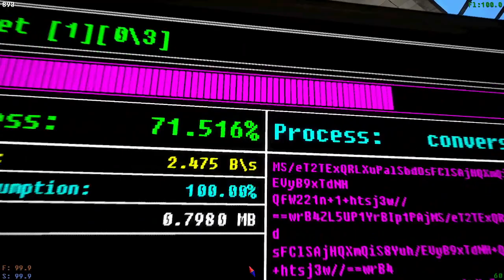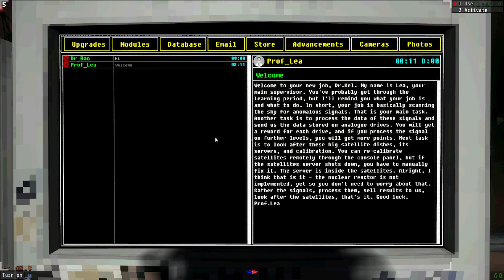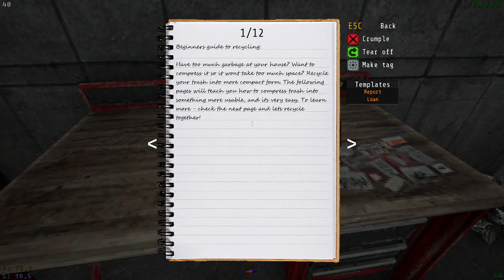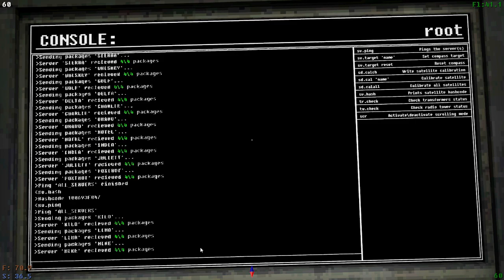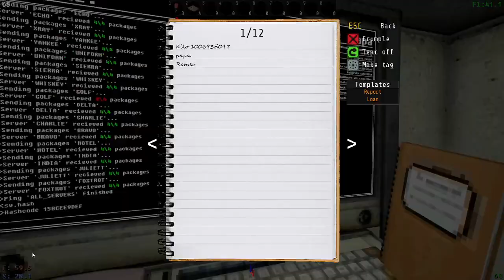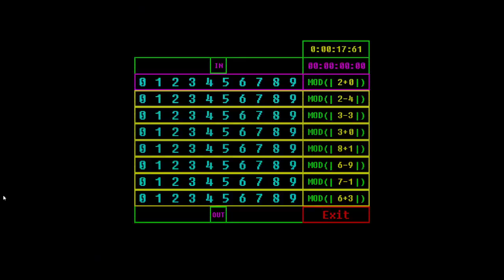Voices of the Void | I REALLY don't think I'm qualified for this job.